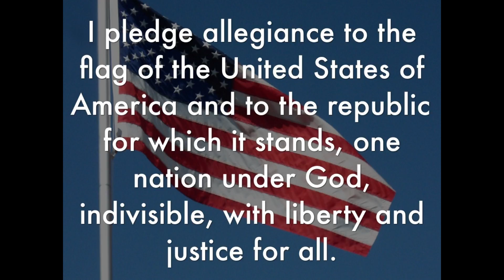Monday, Feb. 6